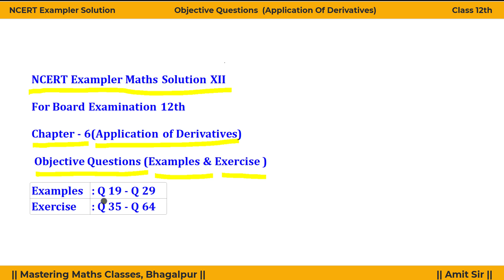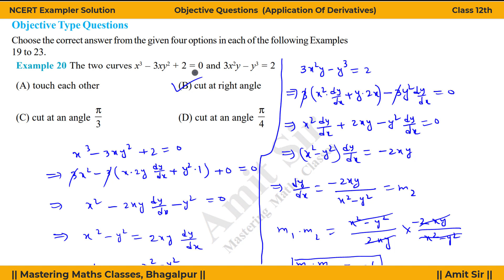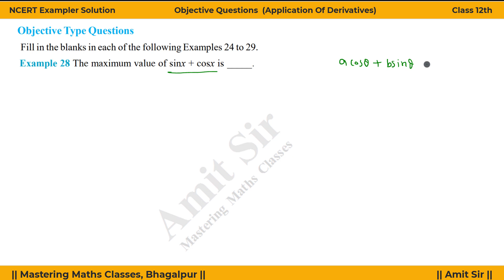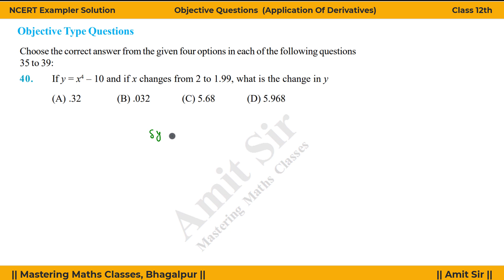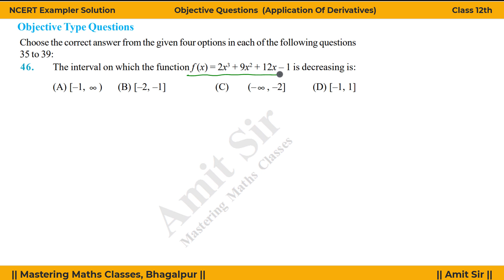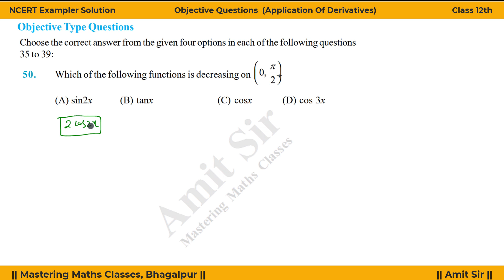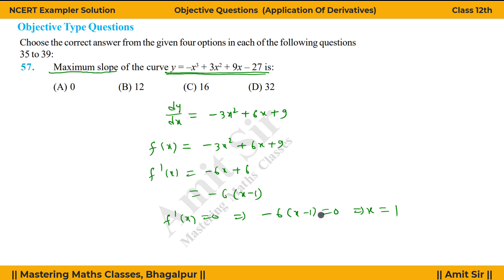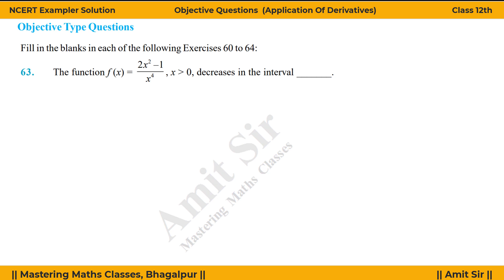JAC Board 12 math objective question 2022 | Exemplar Class 12 | Ch - 6 | Application of Derivatives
JAC Board 12 math objective question 2022 | NCERT Exemplar Class 12 | Ch - 6 | Application of Derivatives  Objective question

Dear Students
 I am Amit Arya your Mathematics Teacher. I teach mathematics for Jee mains and advance, NDA, Class 11th, and Class 12th for CBSE, ISC, and State Board like Bihar Board (BSEB), Jharkhand Board (JAC), UP Board (UPMSP), and more others. I have more than 12 years of teaching experience in the field of mathematics at the local and national levels of schools and coaching institutes in different states like Bihar, Jharkhand, Uttar Pradesh, Delhi, Rajasthan, and many others. At present, I owned my mathematics class named MASTERING MATHS CLASSES in Bhagalpur (Bihar). I also teach mathematics on the youtube channel Mastering Maths Classes. More than 5000 students from my classroom crack IIT JEE, NDA, Airforce, and many competitive exams. I hope you also enjoy my class and give the direction of your career.

About this Video: In This Video Amit sir solve the Objective questions of NCERT Exemplar of class 12 with full explanation from basic. In this you get all the questions of chapter 5 Continuity and Differentiability including examples and exercise. This video help you to solve all the objective questions of jac board class 12 math exam 2022, jharkhand board math 12 exam 2022.

Jharkhand  Board Class 12  Maths Model Paper 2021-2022 Term 2

About this Channel :
 The main motive of this channel is the help of those students who are poor and want to get a quality education. In this channel, you get the Mathematics Video for class 11th, class 12th, JEE (Mains and Advanced), and NDA. You also get Video of Test Books like NCERT class 11th math solution, NCERT class 12th math solution, RS Aggarwal maths class 12 solution, RS Aggarwal maths class 11 solution, NCERT Exemplar class 11 maths solution, NCERT Exemplar class 12 maths solution, Class 11th RD Sharma Solution, Class 12th RD Sharma Solution, ISC Mathematics Class 11 Solution, ISC Mathematics Class 12 solution.

Telegram link for JAC Board Exam 2022 Study material :